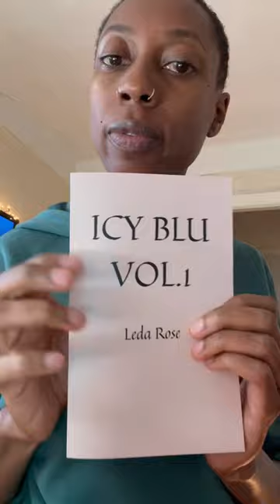ICY BLU VOL. 1